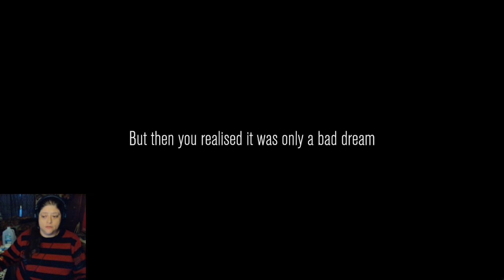You've been Warned Content Warning Sept 23 2024 Twitch VOD